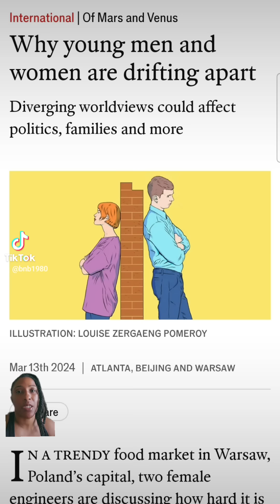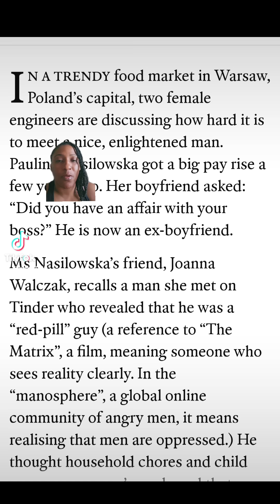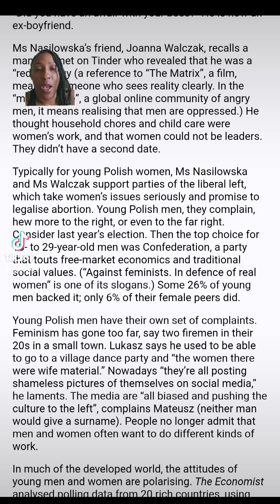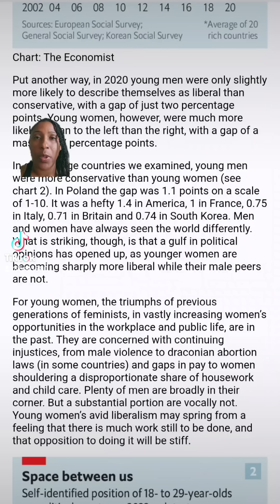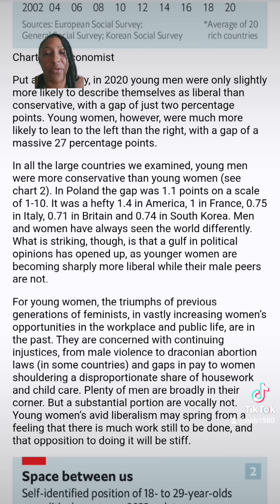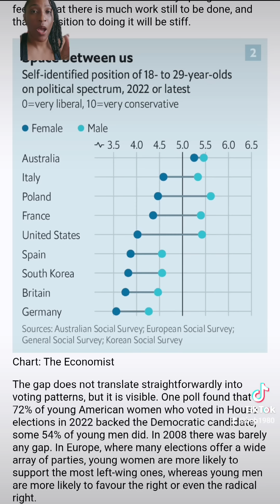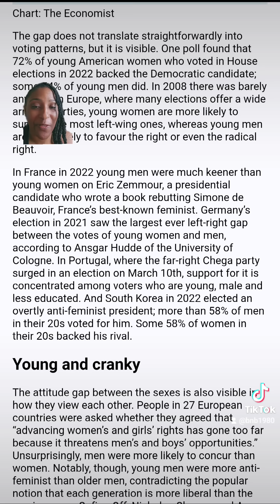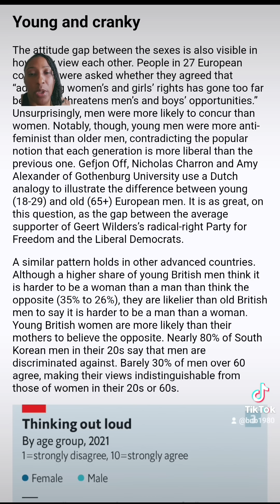Why young men and women are drifting apart. Diverging worldviews could affect politics & families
Explore the intriguing social dynamics of shifting political ideologies as women gravitate towards liberalism while men embrace conservatism. Join us as we delve into the complexities of gender, politics, and societal trends in today's world.